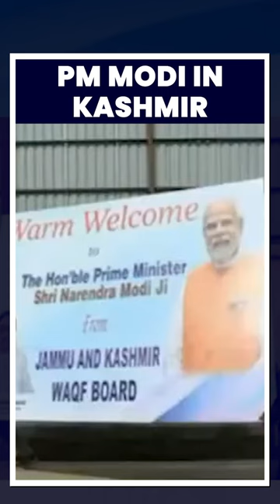"PM's Speech Was A Standard Narrative He Has On Kashmir," Zafar Choudhary